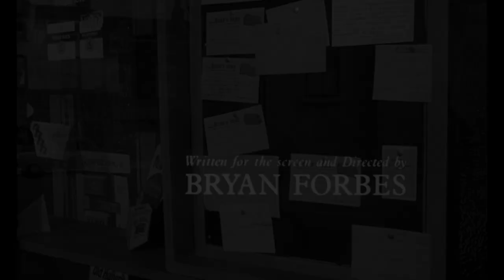THE L-SHAPED ROOM - Interview with Leslie Caron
Leslie Caron who starred as the titular character Jane from Bryan Forbes' The L-Shaped Room discusses her experience of working on the iconic British drama from 1962. Leslie Caron's performance won her the Golden Globe Award and BAFTA Award for best actress, and earned her a nomination for the Academy Award for Best Actress.

The L Shaped Room follows a single, pregnant woman named Jane who moves into a London boarding house where she meets a group of fellow misfits.

Yours to own now